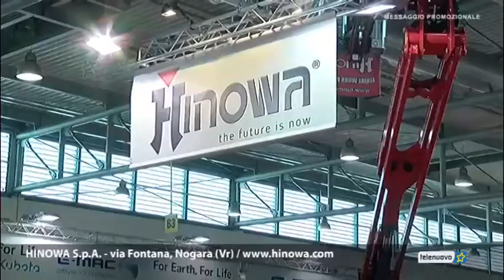HINOWA AL SAMOTER 2017 - VERONA